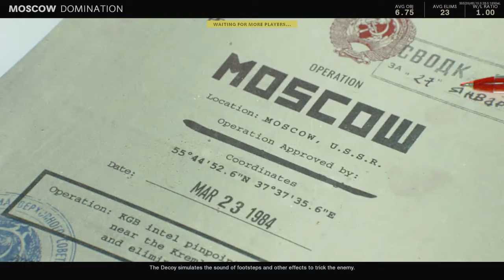Call of Duty®: Black Ops Cold War Moscow Gameplay